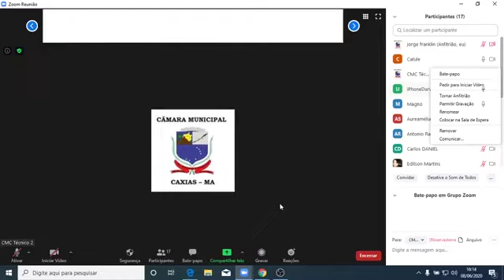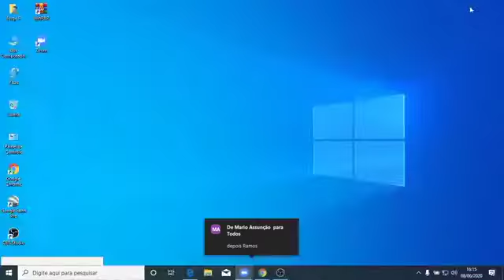SESSÃO REMOTA DA CÂMARA MUNICIPAL DE CAXIAS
Pronunciamento de MAGNO MAGALHÃES, com comentário de CATULÉ